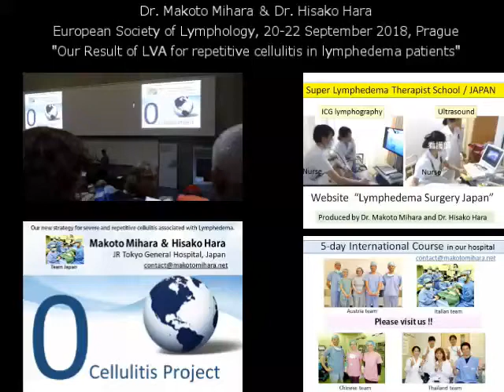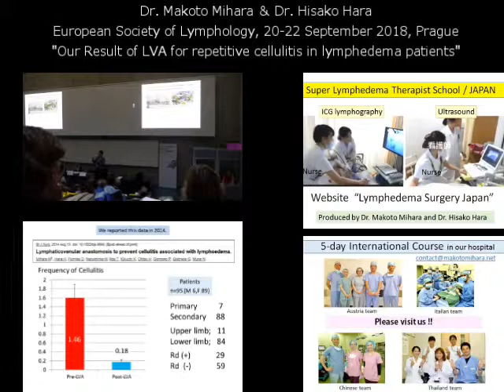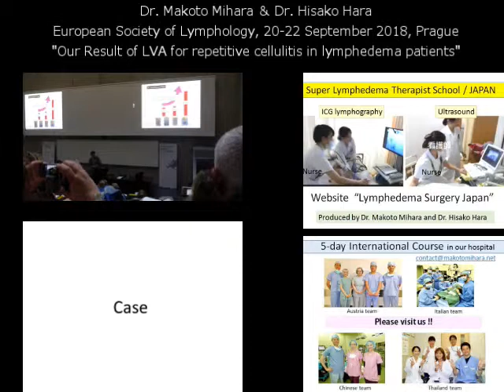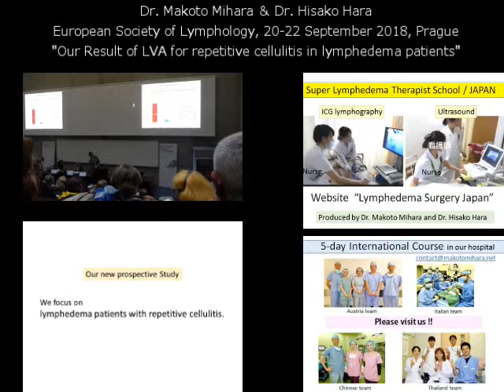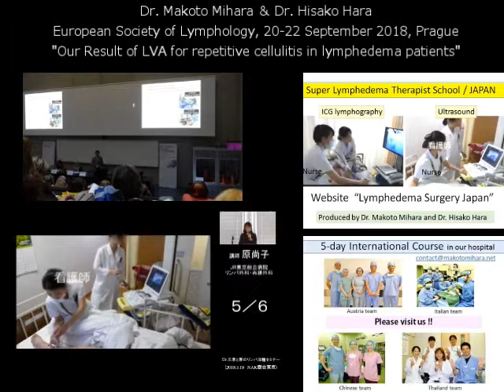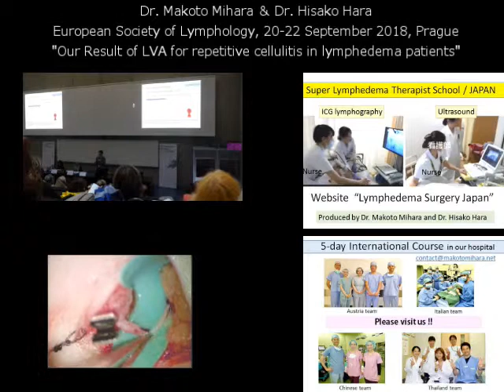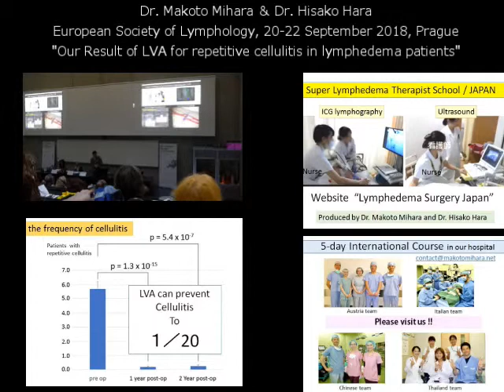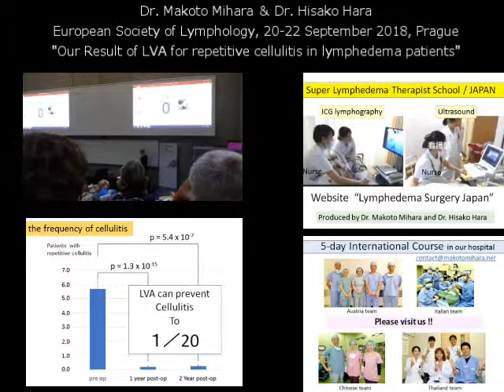LVA for Cellulitis presented by Dr. Makoto Mihara and Hisako Hara, Lymphedema Surgery Japan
LVA for Cellulitis presented by Dr. Makoto Mihara and Hisako Hara, Lymphedema Surgery Japan. European Society of Lymphology,  20-22 September 2018 in Prague